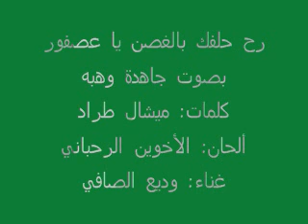Jahida Wehbe - جاهدة وهبه - Rah Halfak Bl Ghosn - رح حلفك بالغصن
أغنية وديع الصافي الشهيرة بصوت المطربة اللبنانية جاهدة وهبه